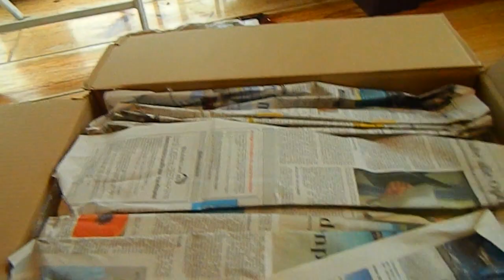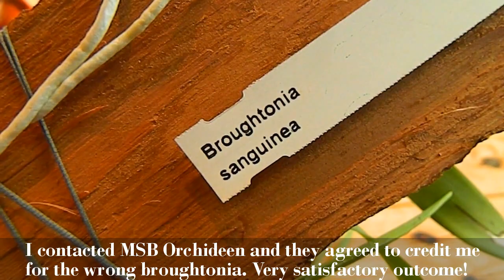When Hecklers Interrupt An Unboxing - new orchids from MSB Orchideen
This video is is an orchid unboxing while being heckled by my family.

Plants in order of appearance...
Odontoglossum naevium
Trichopilia suavis
Brouggtonia negrilensis
Baptistonia truncata
Broughtonia sanguinea

If you liked this video, you'll love my book, Journal of an Irish Garden. Why not treat yourself?